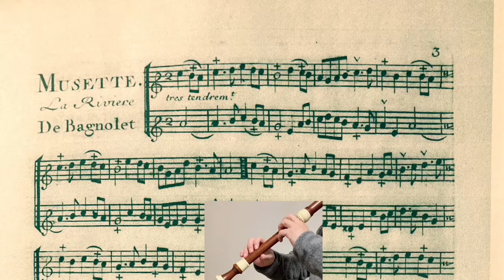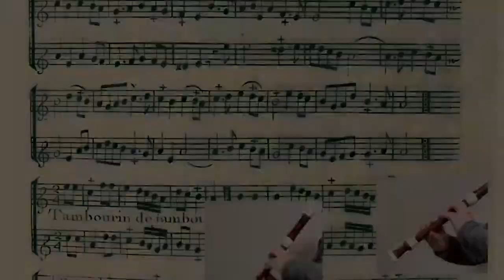Chedeville. Amusements Champetres. 2-1. Musette La Riviere de Bagnolet. シェドヴィル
Amusements Champetres  Deuxieme Livre. Premiere Suite. Musette La Riviere de Bagnolet
By Nicolas Chedeville

a=415

「田園の楽しみ」より第二巻、第一組曲
バニョレの川、ミュゼット風
作曲　N.シェドヴィル
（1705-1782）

Manuscript

Japanese Recorder player
Kenjiro Hibi
日比健治郎（ひびけんじろう）

この動画は、バロック時代の作品を中心に、リコーダー愛好家と友人のために彼が自らiPhone で録画したものです。特に、リコーダーを吹きたくても外出できない方々にお楽しみいただければありがたく思います。彼の魅力的な演奏はきっと貴方をとりこにすることでしょう。
どなたでもお聴きいただけます。

All of those videos are played by Kenjiro Hibi for his students and friends. Specially for recorder enthusiasts who can't go out due to illness. It is mainly recorded with baroque music on iPhone. His extraordinary musicality will resonate with you.
Anyone can listen.  Thank you.